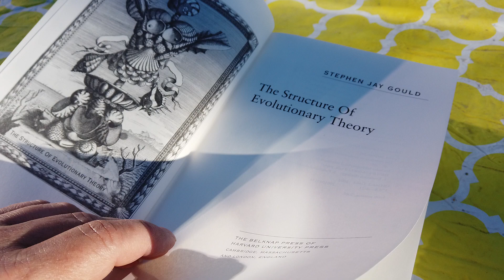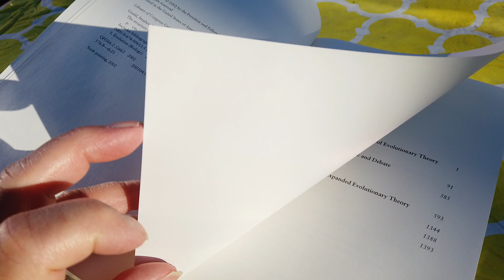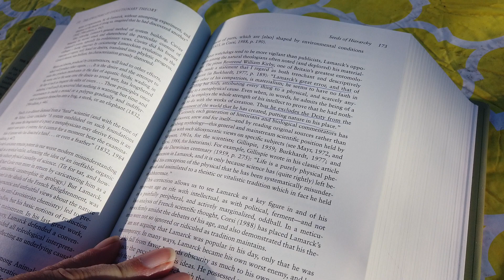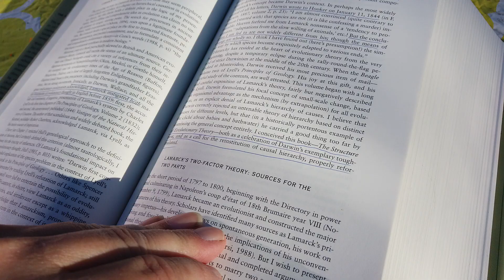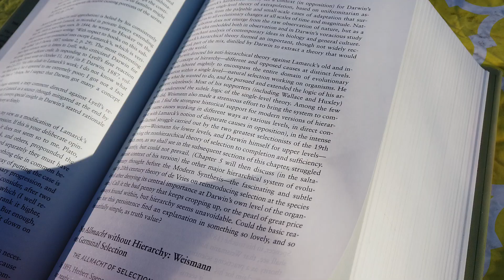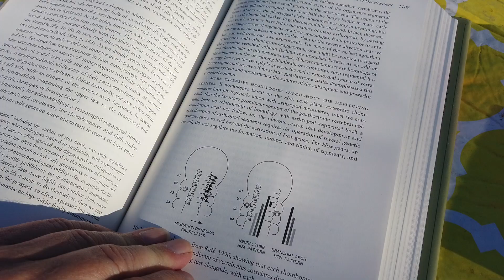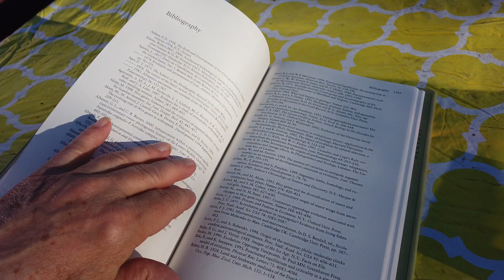The Structure of Evolutionary Theory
Just flipping though the book